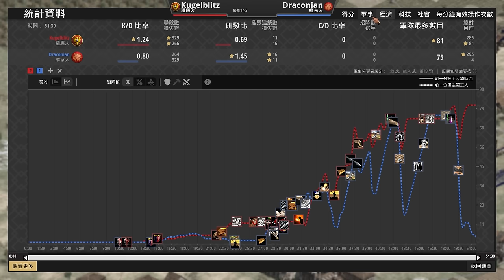【世紀帝國2決定版】競技場步兵大戰！狂戰士對決軍團兵會初四嗎？｜羅馬 vs 維京